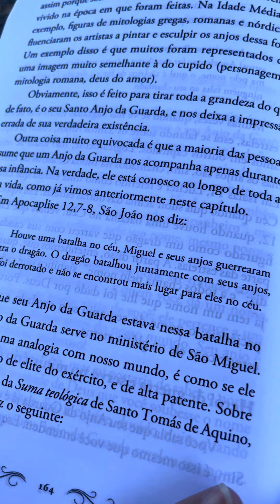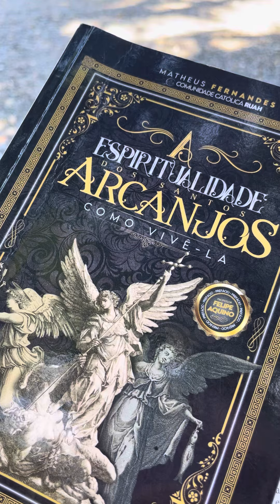Um livro que você vai amar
Te convido para conhecer o livro “A espiritualidade dos Santos Arcanjos, como vivê-la.” O autor é o Matheus Fernandes comunidadecatolica ruah . Editora: cancaonova .